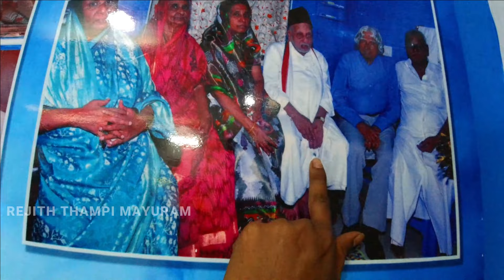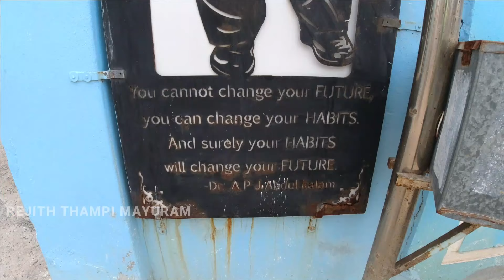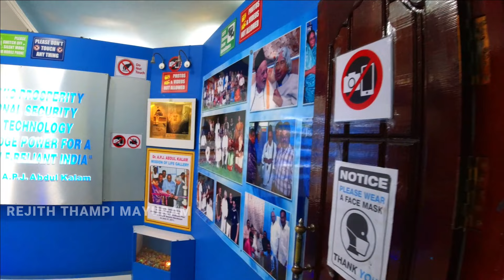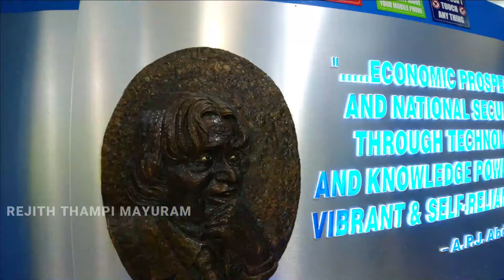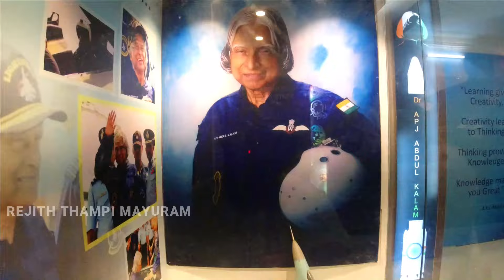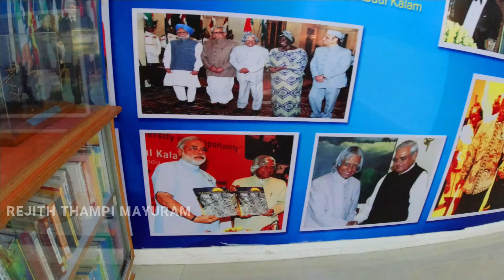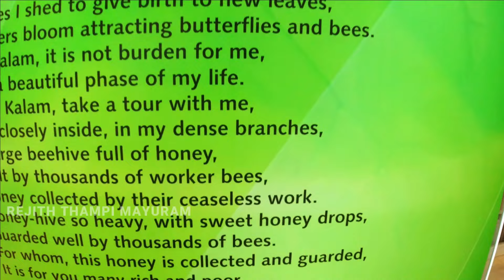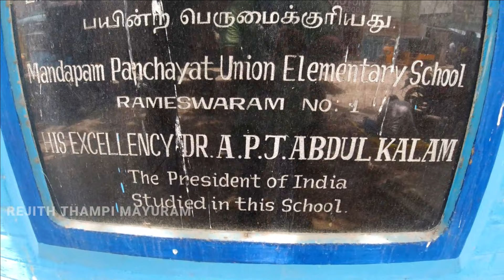Dr.A.P.J Abdul Kalam's Home അബ്‌ദുൾ കലാമിന്റെ വീടും വിശേഷങ്ങളുംTraveldiaries withRejithThampiMayuram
Location of House of Kalam (APJ Abdul Kalam House / Museum )

In this episode we can see Kalam's house ,inner views of gallery,his school and a healthy conversation with his grandson.

Avul Pakir Jainulabdeen Abdul Kalam (15 October 1931 – 27 July 2015) was an Indian aerospace scientist who served as the 11th president of India from 2002 to 2007. He was born and raised in Rameswaram, Tamil Nadu.He spent four decades as a scientist and science administrator, mainly at the Defence Research and Development Organisation (DRDO) and Indian Space Research Organisation (ISRO) and was intimately involved in India's civilian space programme and military missile development efforts.[He thus came to be known as the Missile Man of India for his work on the development of ballistic missile and launch vehicle technology.He also played a pivotal organisational, technical, and political role in India's Pokhran-II nuclear tests in 1998, the first since the original nuclear test by India in 1974.

Kalam was elected as the 11th president of India in 2002 with the support of both the ruling Bharatiya Janata Party and the then-opposition Indian National Congress. Widely referred to as the "People's President",he returned to his civilian life of education, writing and public service after a single term. He was a recipient of several prestigious awards, including the Bharat Ratna, India's highest civilian honour.

Kalam was the third President of India to have been honoured with a Bharat Ratna, India's highest civilian honour, before becoming the President Sarvepalli Radhakrishnan (1954) and Zakir Hussain (1963) were the earlier recipients of Bharat Ratna who later became the President of India.He was also the first scientist and the first bachelor to occupy Rashtrapati Bhawan.

On 27 July 2015, Kalam travelled to Shillong to deliver a lecture on "Creating a Livable Planet Earth" at the Indian Institute of Management Shillong. While climbing a flight of stairs, he experienced some discomfort, but was able to enter the auditorium after a brief rest.At around 6:35 p.m. IST, only five minutes into his lecture, he collapsed.He was rushed to the nearby Bethany Hospital in a critical condition; upon arrival, he lacked a pulse or any other signs of life.Despite being placed in the intensive care unit, Kalam was confirmed dead of a sudden cardiac arrest at 7:45 p.m. IST.His last words, to his aide Srijan Pal Singh, were reportedly: "Funny guy! Are you doing well?"
On 30 July 2015, the former president was laid to rest at Rameswaram's Pei Karumbu Ground with full state honours. Over 350,000 people attended the last rites, including the Prime Minister, the governor of Tamil Nadu and the chief ministers of Karnataka, Kerala and Andhra Pradesh.

Passionate travel from place to place...to history...adventure. meet strangers.. respectful blending of traditions,festivals, culture,food and whatever...feel it with me ✍️Rejith Thampi Mayuram